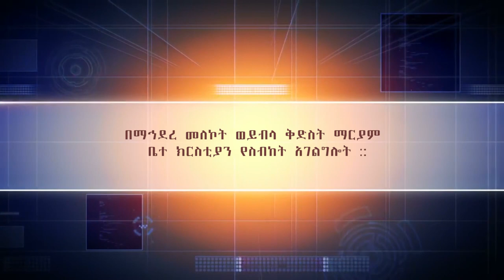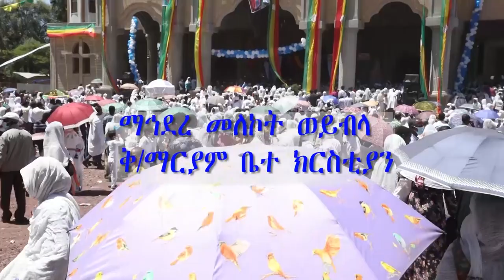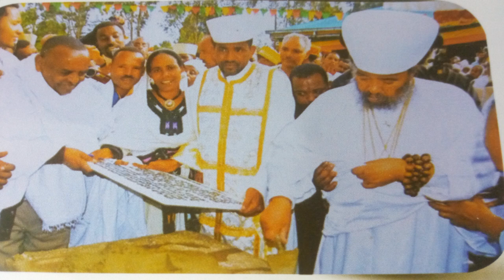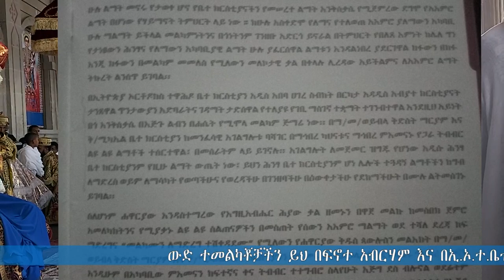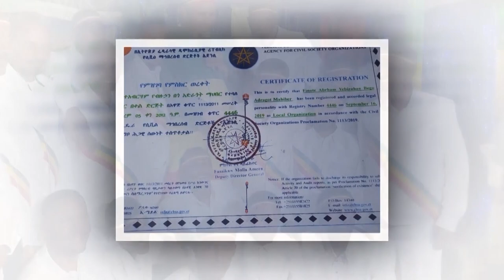ሰዎች እኔን ማን ይሉኛል / በማኃደረ መለኮት ወይብላ ቅድስት ማርያም ቤተ ክርስቲያን የተሰጠ የስብከት አገልግሎት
ሰዎች እኔን ማን ይሉኛል